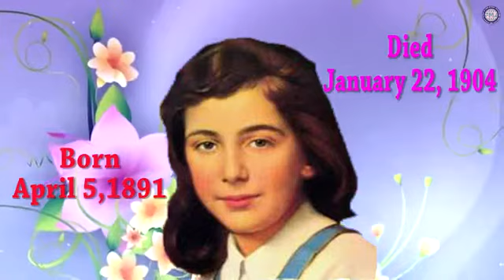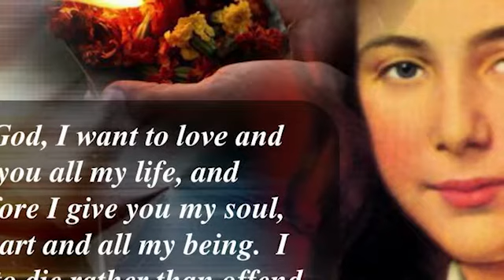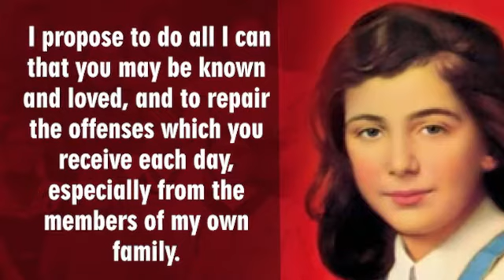Blessed Laura Vicuna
Blessed Laura Vicuna - Pray for us